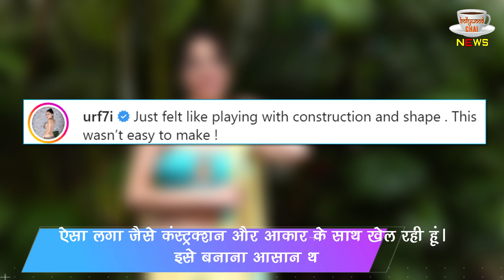Urfi Javed Wore Such A dress This Time, Trolls Said It Seems She Has Improved After Going To Dubai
Urfi Javed Wore Such A dress This Time, Trolls Said It Seems She Has Improved After Going To Dubai | Urfi Javed Ne Is Baar Pehni Aesi Dress,Trolls Bole Lagta Hai Dubai Jakar Sudhar Gayi | Urfi Javed Latest News And Update | Urfi Javed Spotted Video | Urfi Javed Hot Dress |

Editor :-Dinesh